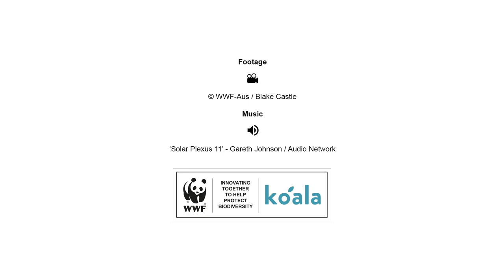Turtles in Paradise 🌹🏝️🐢 | WWF-Australia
Is a man drought on the horizon for sea turtles?
Find out if the stars will align for our turtlettes on this season of Turtles in Paradise September 7.